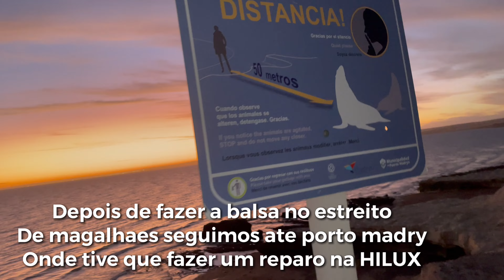VOLTA USHUAIA DEU RUIM NO CARDAN - CHEGADA NA SERRA DA GRACIOSA !!!